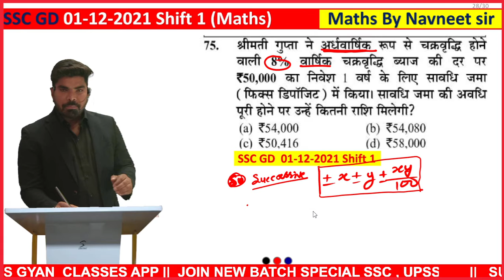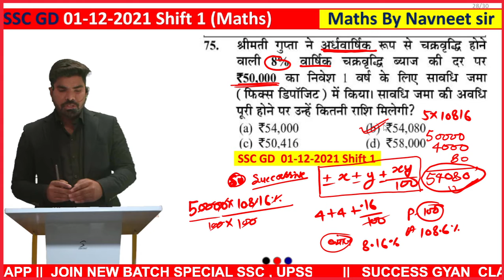Compound interest short trick // Maths by Navneet Gautam Sir//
Success Gyan live
Success Gyan Classes